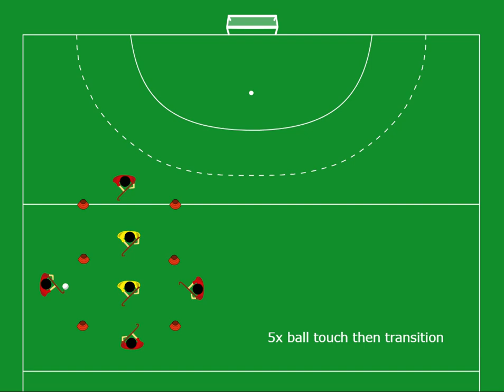warm up pass receive transition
cognitive - warmup